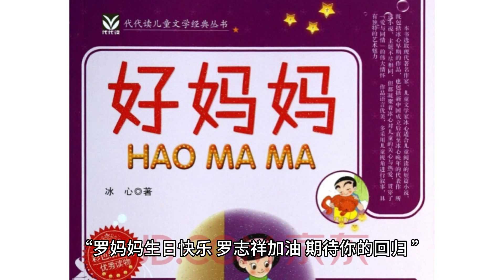罗志祥与母亲同庆生日，温馨合照曝光，网友赞他孝顺